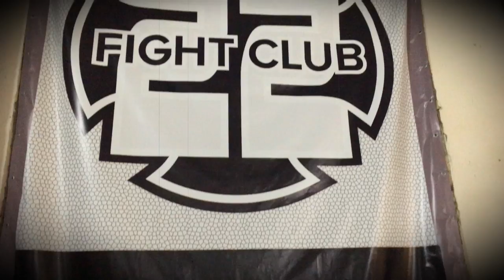Чем отличается Брабо от Дарси? Отвчает Стас Варшавский на